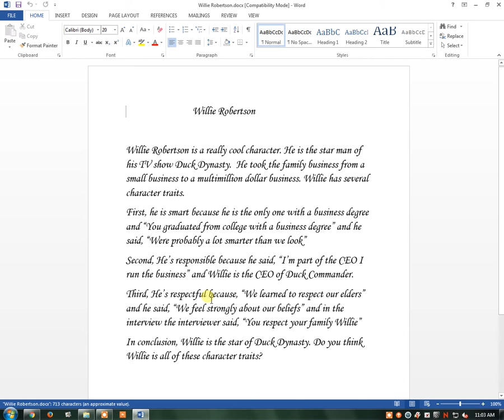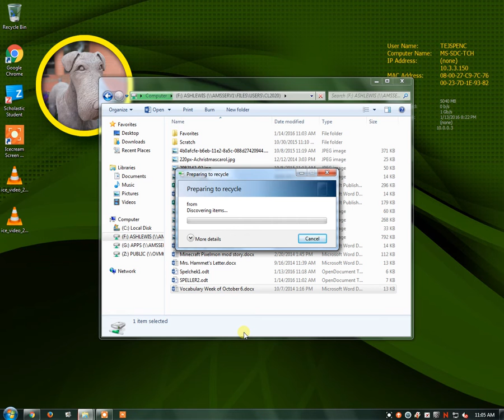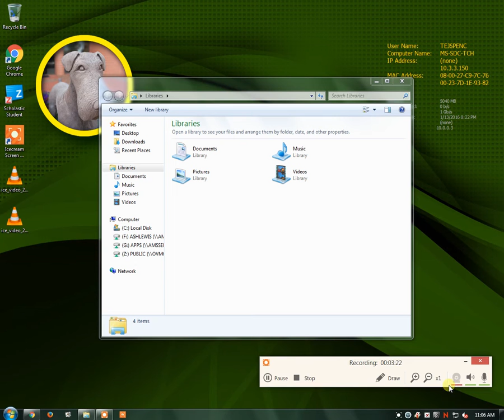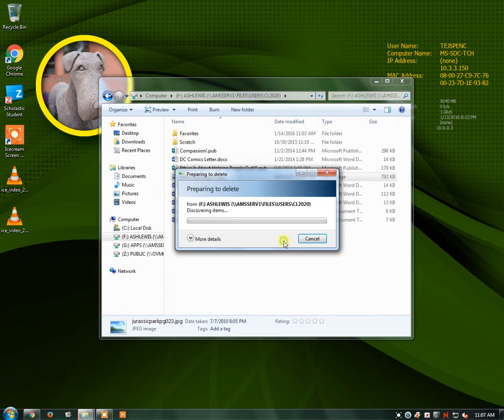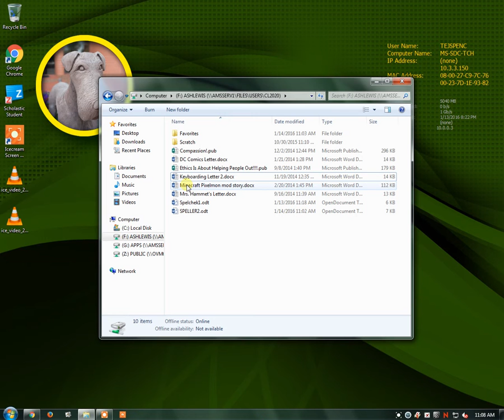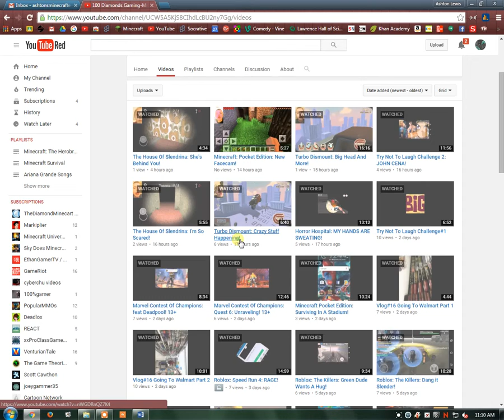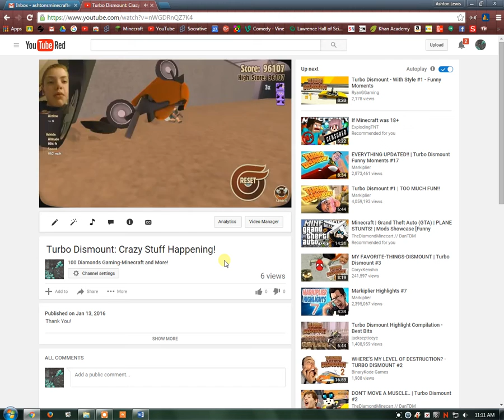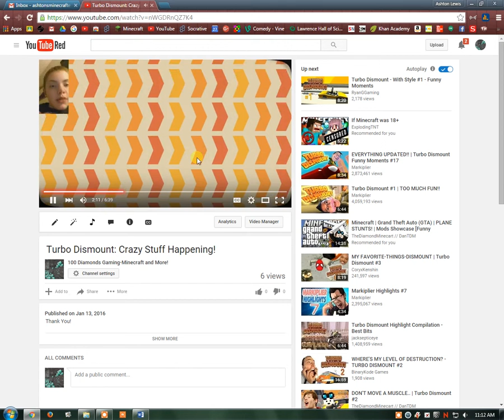Watching My Gaming Videos!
Thank You guys so much for watching this!